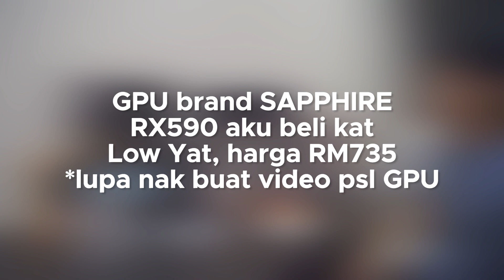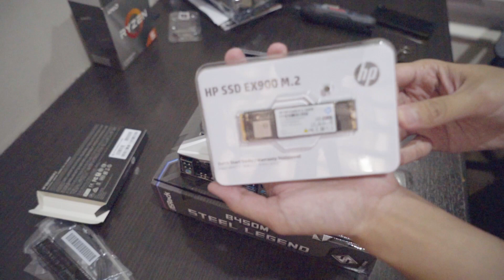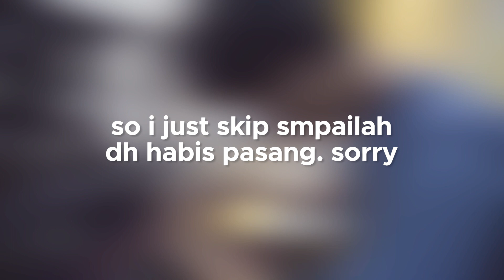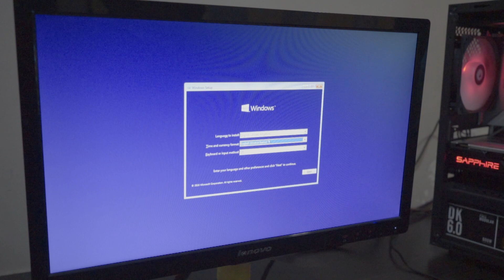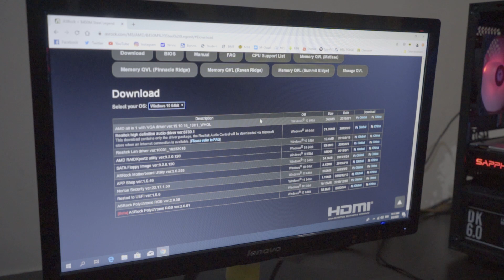PC IDAMAN AKU BERHARGA RM3500 (w/ GUIDE & BENCHMARK)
***B-Roll aku tak jadi buat sebab limited of time (camera terpaksa pulangkan ke office abang aku)***
***Ya, rambut aku jangan ditegur***
***Big thanks to everyone yang support aku untuk build PC ni***

Harini aku nak share pc idaman aku yang dh lama aku tunggu and sekali nak bagitahu yang everyone can build their own PC. So, aku nk ajar camne nk build PC from scratch smpai la function 100%

► SYSTEM SPECS (PC PARTS LIST) ◄

GPU: SAPPHIRE NITRO+ RX590 8GB
(BELI KT LOWYAT)

HDD: SEAGATE BARRACUDE 7200RPM 3.5" 1TB
(BELI KT LOWYAT)

How to Install Windows 10 from a USB Flash Drive for Free!